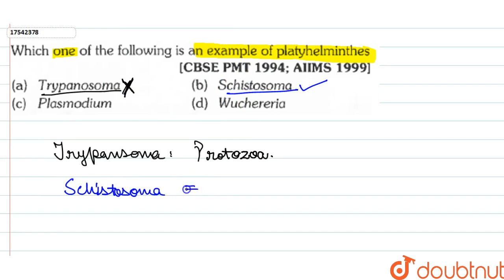Which one of the following is an example of platyhelminthes